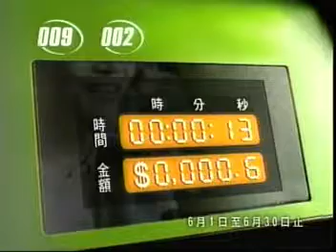中華電信 009國際優惠 加油站篇 Chungwha Telecom International TV Commercial